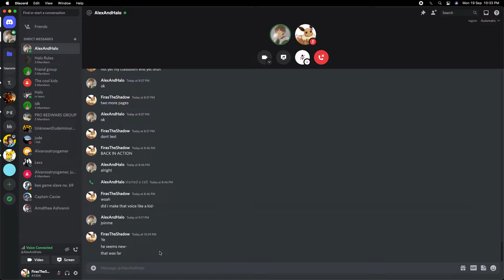Beating the world record of most dealed damage in bedwars! (i got 48k or 46k)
Credits: RualTheSecond for helping me get it :D